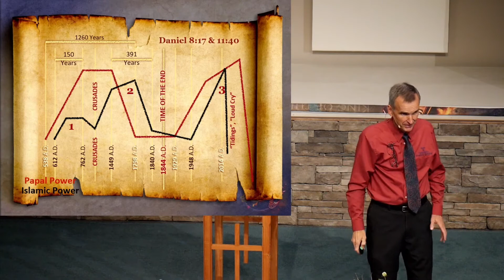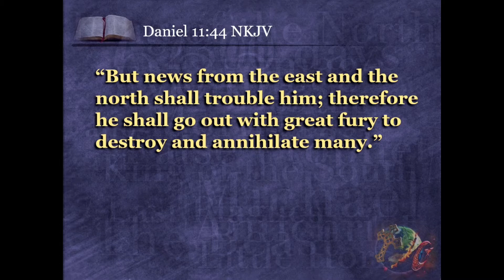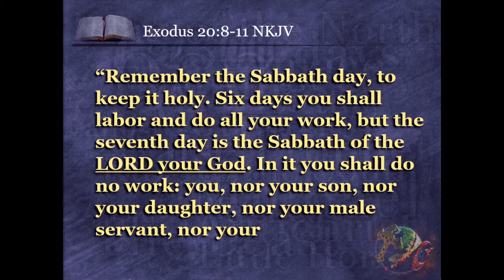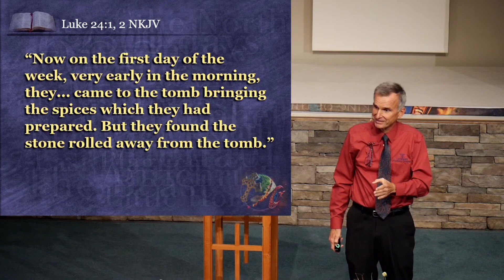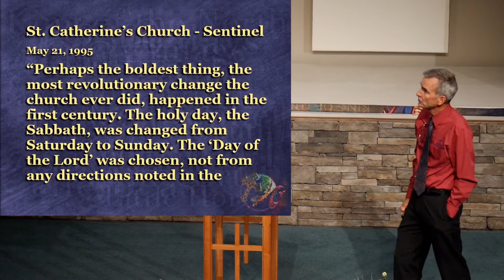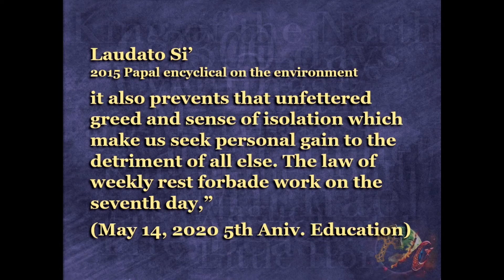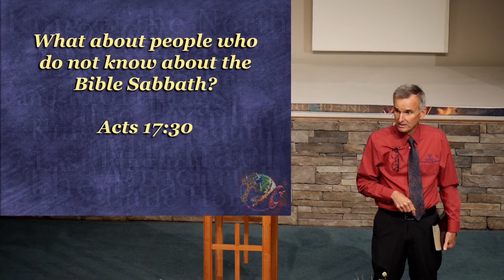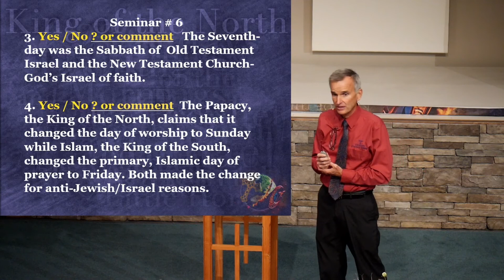06 Tidings from the East Tim Roosenberg 10 07 20